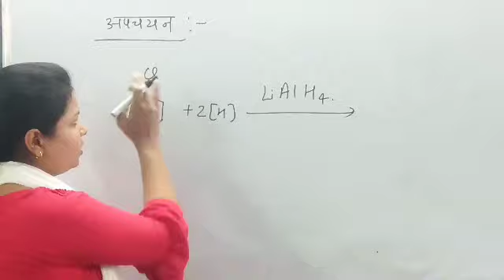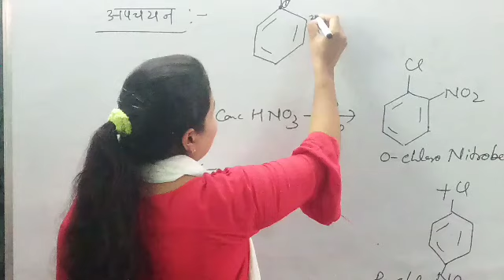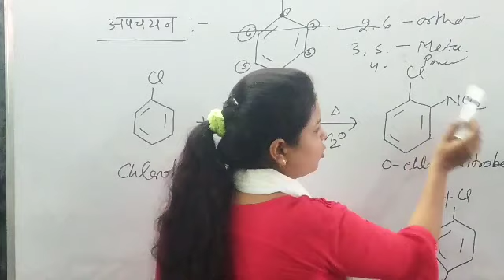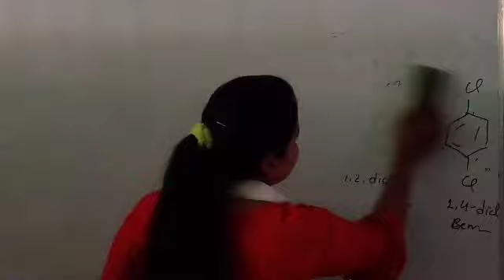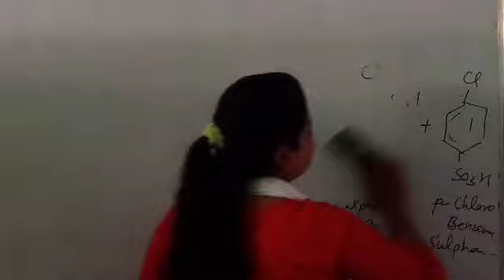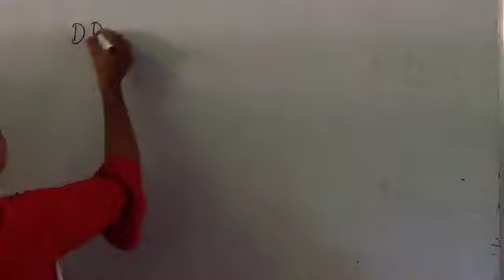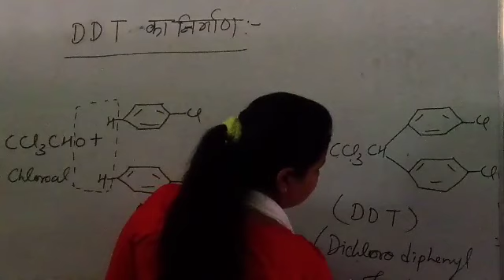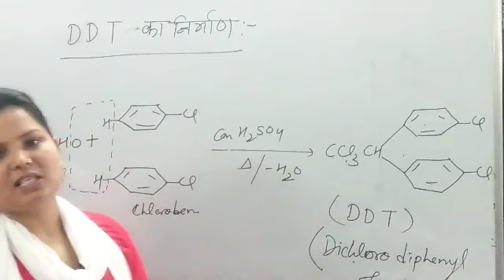कक्षा12_रसायन विज्ञान_हैलो एरीन_रासायनिक गुण_पार्ट2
by खुशबू सिंह मैम